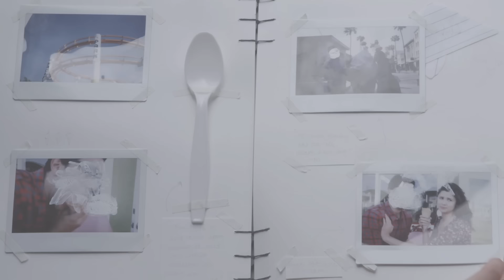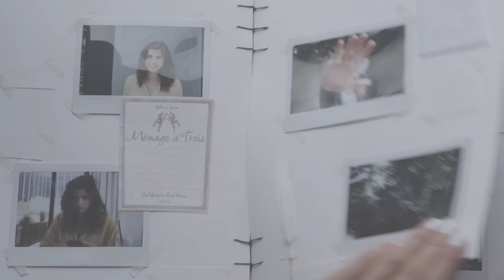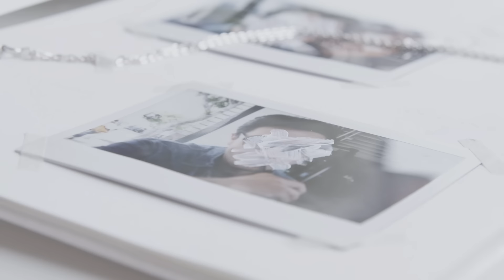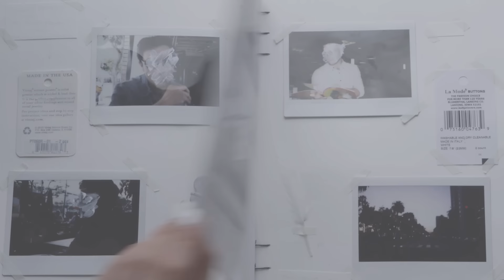COIN - Atlas (Lyric Video)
Music video by COIN performing Atlas. (C) 2015 Columbia Records, a Division of Sony Music Entertainment